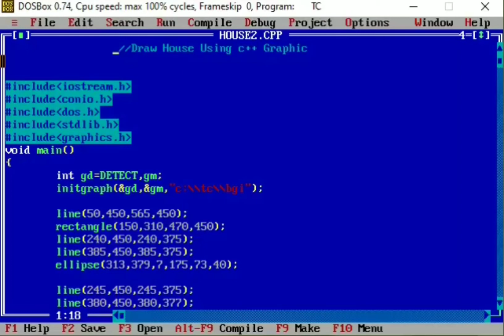Draw house using C++ Graphic | c++ Graphic project - Code studio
About video - " Draw  House using   C++ graphic"

In this video I am going to show "How to Draw House  using C++ graphic?". it's very-eazy just watch entire video.

About video in detail -
                              "Is video mein Humne c++ graphic ka use karke House draw Kiya hai yah bahut hi simple hai . Aap is video ko pura dekhiae aur program code link per click karke is program ka code aap copy kar sakte hain aur is khud bhi rakh kar sakte hain. Agar yah video pasand aayi ho to like kar de."

"Mere channel per aise hi interesting aur aur acchi animation / programming se related videos upload hoti hai. Aisi aur interesting video ke liye niche diye hue channel link Par click kr  aur bhi video dekh sakte hain."

Channel link -

 I have already made a very good video, you guys, click i  button and watch them too and gave lots of love.

Thanks 🙏🙏

We have taken both hard work and time to make this video, so request you to share this video with lots of love, share and comments so that we can make more such interesting videos for you.

Tags -

Graphic in C
 C++ graphics
 C++ graphic project
 C++ graphics code
C language
Draw house using c graphic
Make animation use c
House Draw
Graphic in c
Houses drawing step by step
House house drawing picture
House photo draw
How to draw House picture?
Draw house step by step for kid's
Draw house easy way
Drawing for kids
How to draw  House easy way?
How to draw House using C graphic
Draw the picture of house

Thanks 🙏🙏🙏

Social media -